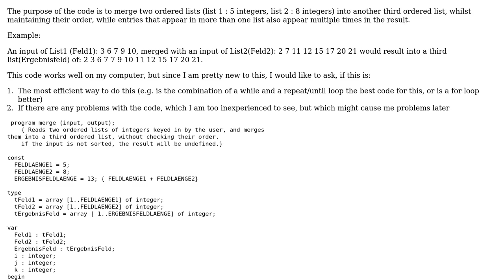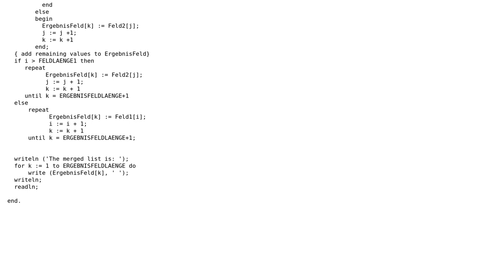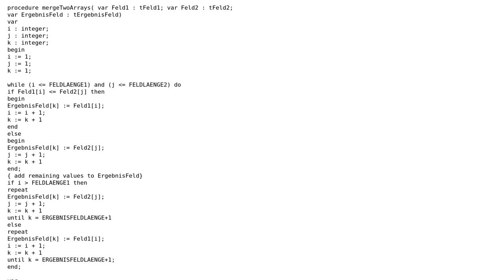Code Review: Merge two integer lists in Pascal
With thanks & praise to God, and with thanks to the many people who have made this project possible! | Content (except music & images) licensed under CC BY-SA | Music | Images & others | With thanks to user Lucky user CiaPan user 200_success and the Stack Exchange Network Trademarks are property of their respective owners. You are responsible for your own actions.